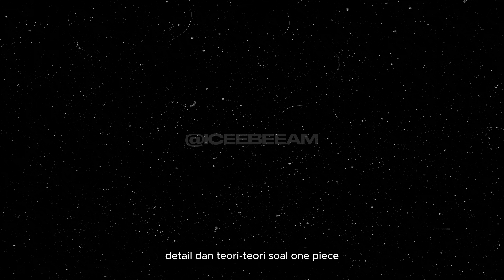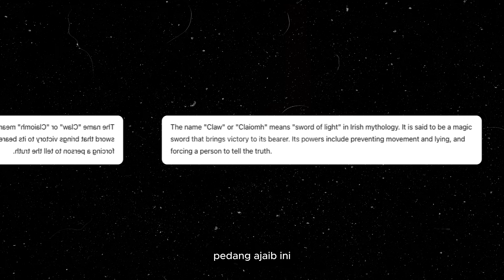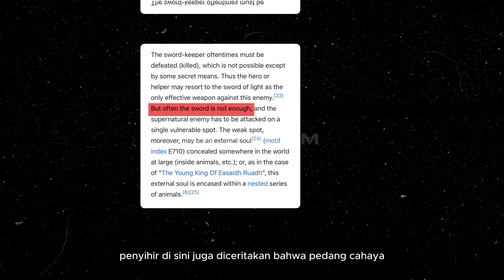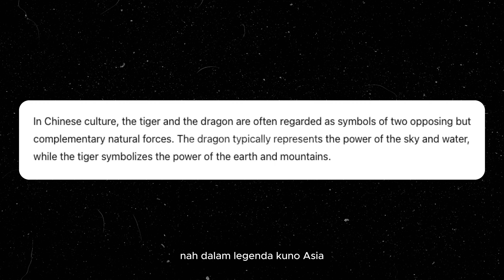Analisis OP 1120: Mengungkap KEKUATAN Rahasia Emeth dan KELEMAHAN Gorosei!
Shout out also to @WorstGenHQ @Jays1dwn

Thumbnail: monkeyd_rock on IG

Clip Credit:
- Zesi Twixtor
- Akagamii
- Fate
- Naruffichigoku Twixtor
- Anything Studios

🏴‍☠️🌊 Selamat datang di ICEEBEEAM, tempatnya segala hal tentang One Piece! ⚔️✨

Di sini, kita bahas semua yang seru tentang One Piece - teori, momen epik, dan rahasia-rahasia menarik! Jangan lewatkan!

📸 Follow ICEEBEEAM di Instagram: @ICEEBEEAM dan juga di TikTok @ICEEBEEAM untuk konten-konten singkat yang seru!